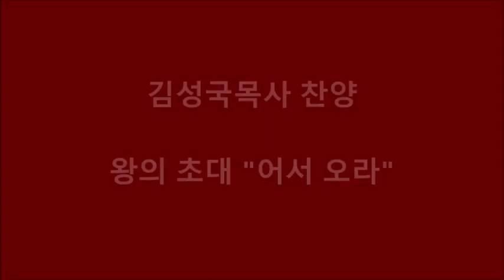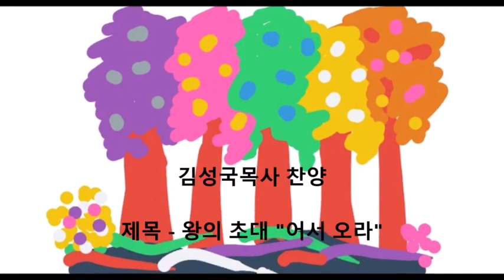왕의초대 "어서오라"- 김성국목사 찬양 2020.5.6